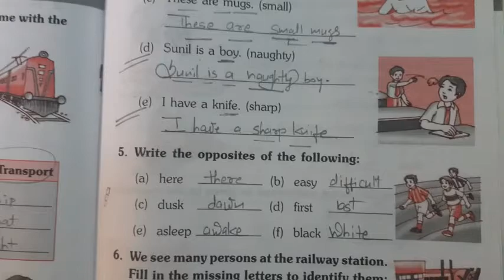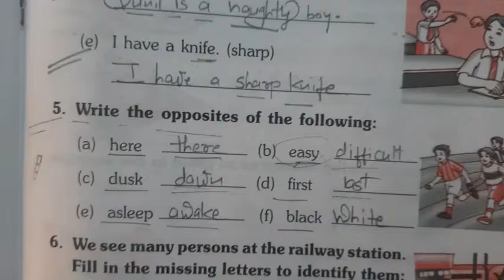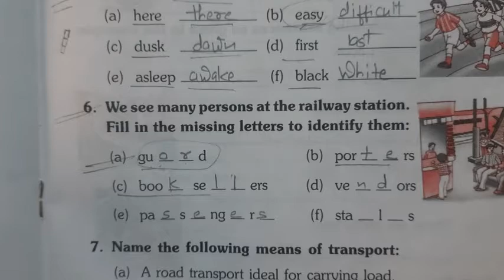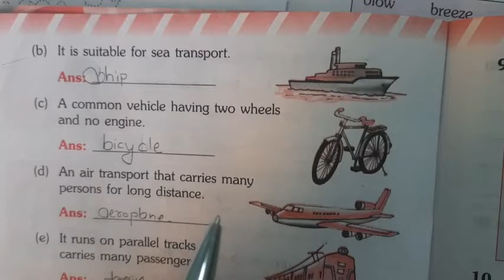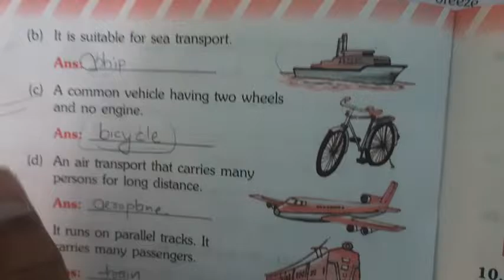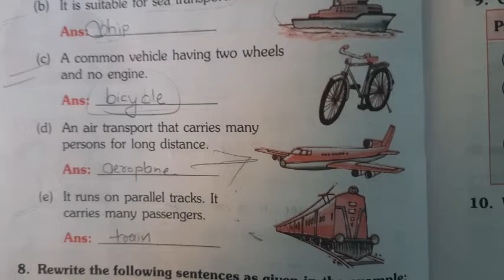English class 3rd | Trains | Workbook solution part two